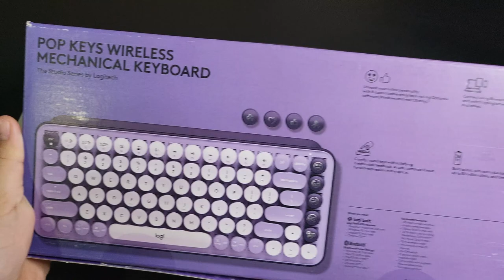Pop Keys and Pop Mouse by Logitech Unboxing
Unboxing video of the Logitech Pop Keys Mechanical Keyboard and Pop Mouse with some ASMR sound.